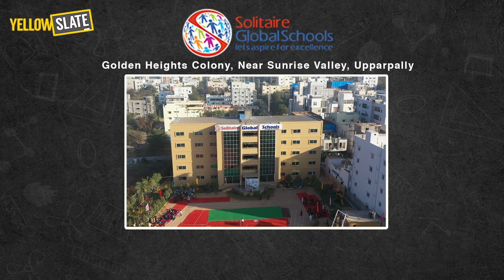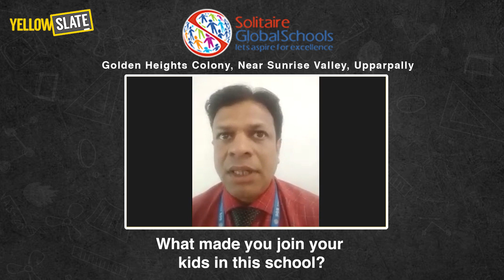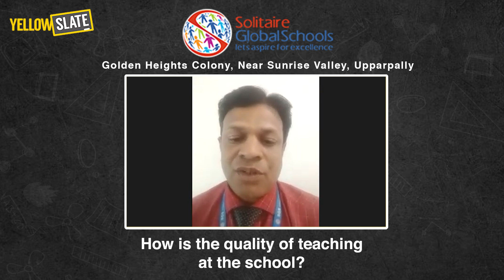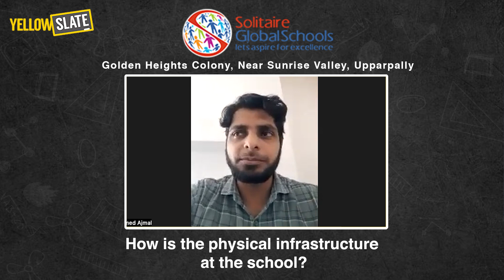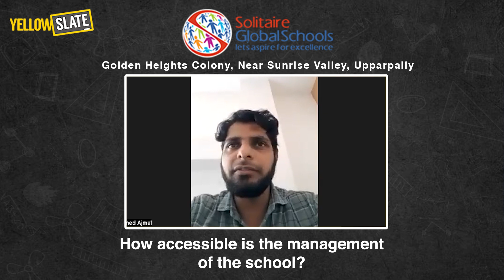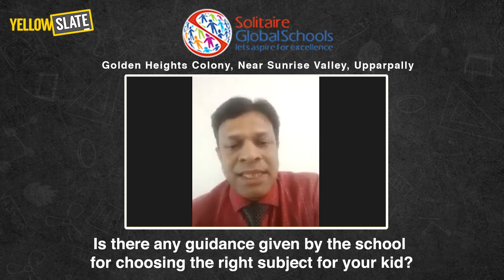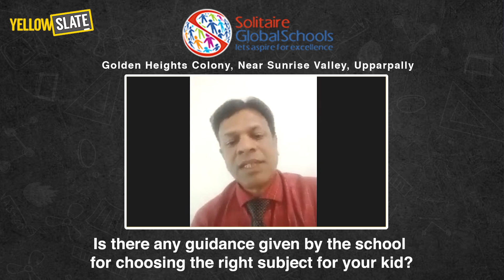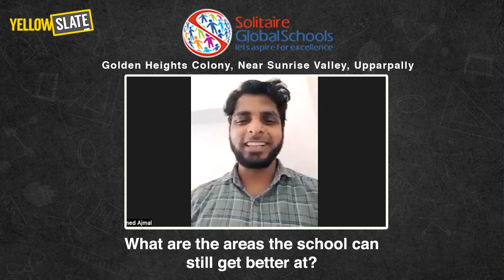Solitaire Global School Review |Upparpally, Hyderabad| Parent Perspective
Are you interested in sharing your insights in an interview like this? We'd love to learn more about your child's school experience to assist other parents in making informed decisions. For a greater cause, let's collaborate to provide accurate and authentic information about schools. Together, we can make a difference.

This video features interviews with parents of students at Solitaire Global School, where they share their experiences and feedback about the school's curriculum, teaching quality, infrastructure, and management accessibility. The parents discuss the benefits of the international curriculum, the school's adaptation to their children's needs, and areas for improvement.

Dive into the full interview to discover the vibrant environment of Solitaire Global School, where the Cambridge Curriculum comes to life. It's a place where every student's potential is recognized and fostered, ensuring a holistic and globally-oriented education.

0:00 - Reason Behind choosing  Solitaire Global School.
2:30 - Comparison of teaching quality with previous experiences in Malaysia.
4:15 - Physical Infrastructure of the school.
5:33 -  school management's accessibility and responsiveness.
6:45 - Guidance provided by the school for higher-grade students on subject selection.
9:30 - Areas where school can still get better at.
11:15 - Closing remarks expressing satisfaction with the school's efforts and impact.

Yellow Slate is the leading school search platform in India, offering a comprehensive solution for parents seeking the best schools for their children. With a wide range of filters to choose from, including location, syllabus, and reviews, Yellow Slate assists parents in finding the most suitable schools. Operating in 9 major metro cities across India, Yellow Slate has garnered immense popularity, attracting over 1 million parents to its platform. By providing a user-friendly interface and valuable information, Yellow Slate empowers parents to make informed decisions about their children's education. Trust Yellow Slate for authentic and reliable school information. We're dedicated to helping parents navigate the process, ensuring you have all the essential details at your fingertips.

In this video, we cover everything you need to know:

 Introduction: Introduction to the video, featuring Mr. Muhammad Ajal and Mr. Tanir, whose children are studying at Solitaire Global School.

Choosing Solitaire Global School: Parents discuss their reasons for choosing Solitaire Global School, highlighting the international curriculum and continuity of syllabus from their previous residence in Malaysia to India.

 Quality of Teaching: Comparison of teaching quality between Malaysia and Solitaire Global School, with emphasis on the teachers' qualifications, teaching styles, and the academic and social progress of their children.

 School Infrastructure: Discussion on the school's infrastructure, focusing on the facilities provided for early years and the overall learning environment that adheres to international standards.

 Accessibility of Management: Parents share their experiences with the school's management accessibility, including communication channels and responsiveness to parental inquiries.

Subject Selection Guidance: Insights into the support and guidance provided by the school for subject selection in higher grades, ensuring students make informed decisions about their academic paths.

 Areas for Improvement: Parents provide constructive criticism on areas where the school could improve, such as transportation access, individual attention in early years, and the timing of remedial classes.

 Conclusion: Closing remarks from the parents, expressing overall satisfaction with Solitaire Global School and gratitude towards the management and teachers for their efforts.

At Yellow Slate, we're committed to providing parents with in-depth insights into the educational ecosystems of top schools like Solitaire Global School. This interview is a testament to our dedication to helping you make informed decisions for your child's future.